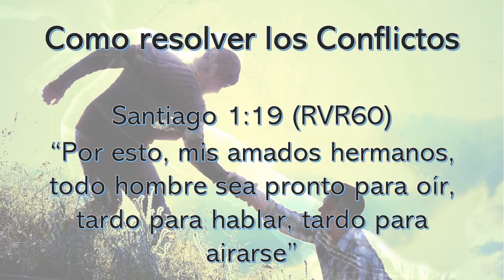Aprende a llegar a un acuerdo Devocional Marzo 25 2021